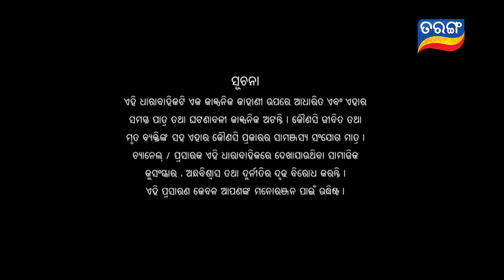Maaya | Full Ep 320 | 17th Apr 2021 | Odia Serial – TarangTV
ରୁଦ୍ରୀ ଓ ନାଗେଶକୁ ଅଲଗା କରିବାକୁ ମଞ୍ଜରୀର ଚେଷ୍ଟା | ଅନ୍ୟପଟେ ରୁଦ୍ରୀ ନେବ ନାଗେଶ ଠାରୁ ଛାଡ଼ପତ୍ର | ନାଗେଶ କ’ଣ ରୁଦ୍ରୀକୁ ଛାଡ଼ପତ୍ର ଦେବାକୁ ରାଜି ହୋଇଯିବ ?